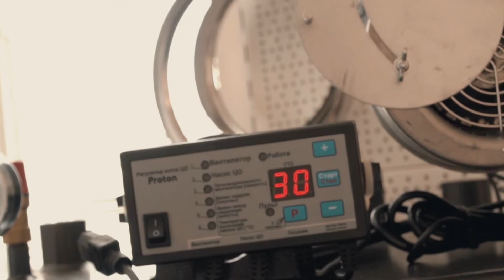Грамотное оборудование - PR